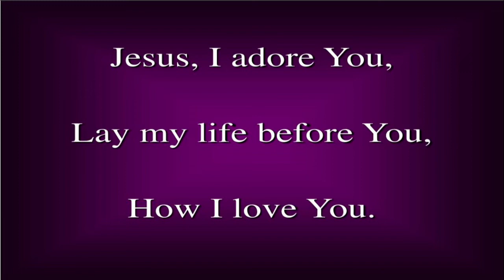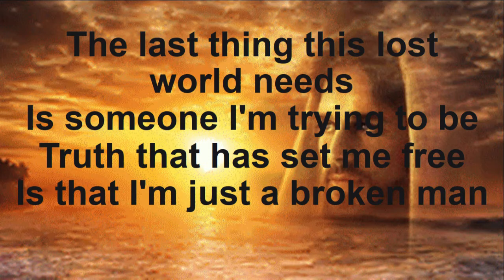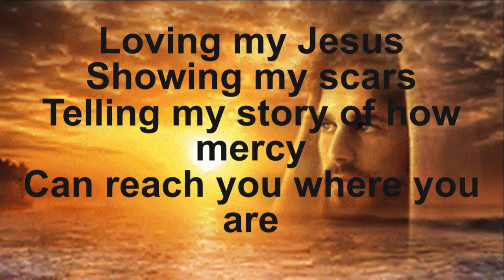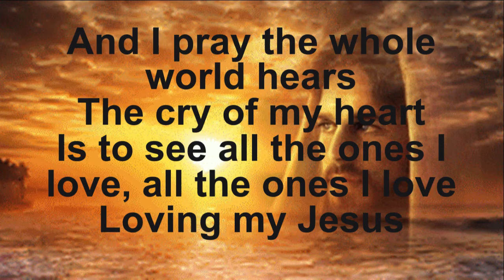I'm just a broken man